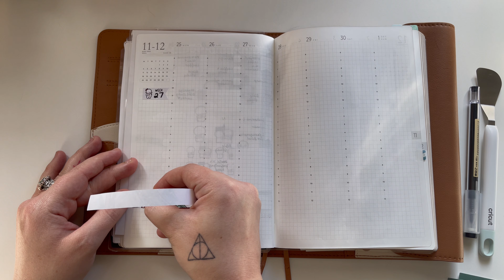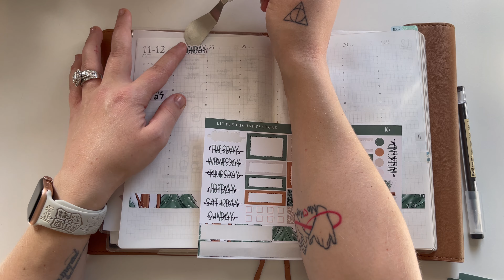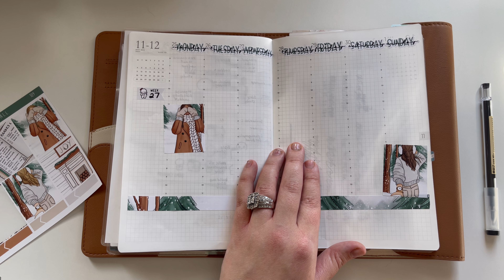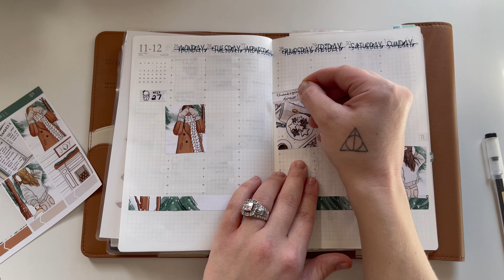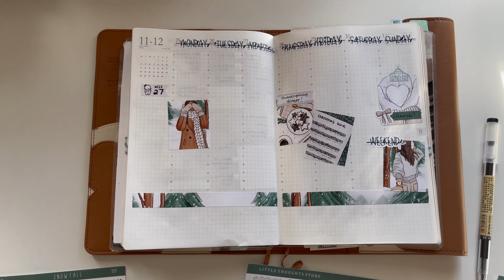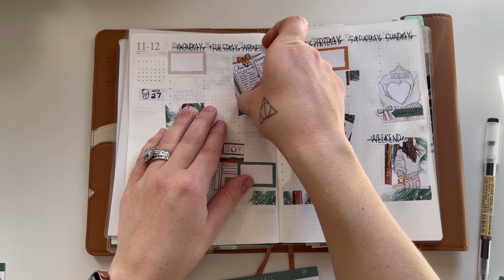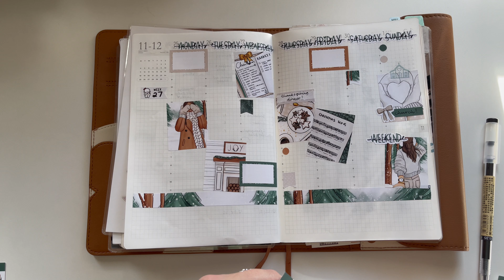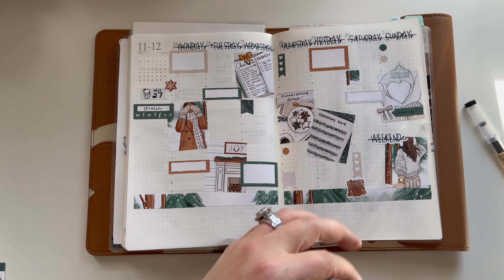November 25 - December 1 Weekly Setup | 2024 Common Planner Set up | Sterling Ink Common Planner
Hey guys, MERRY CHRISTMAS, LOL, I am so excited to set this week up since I get to use a Christmas kit. I am also so excited as we get closer and closer to being in 2025, I am impatiently awaiting the time when I get to move into all of my new planners EEEKKKKK!